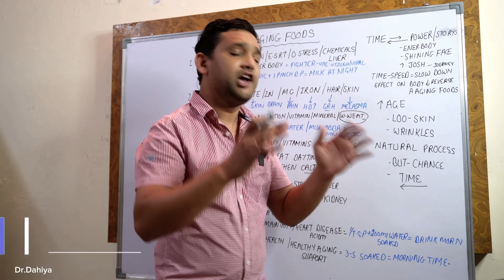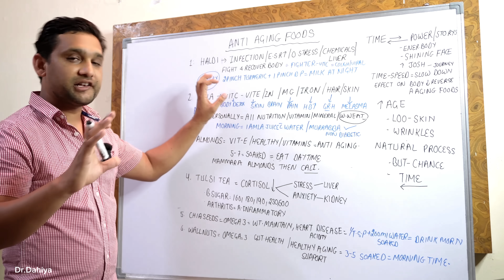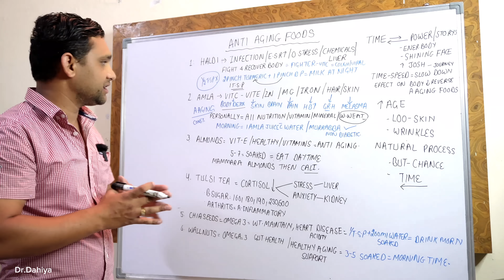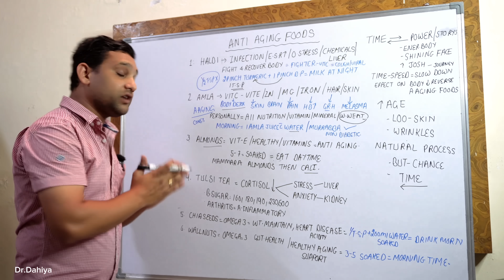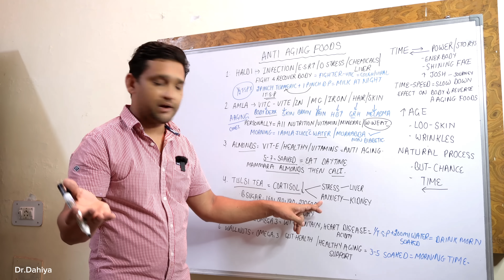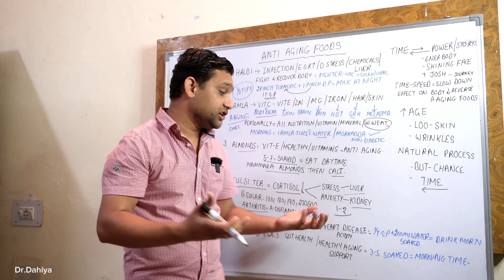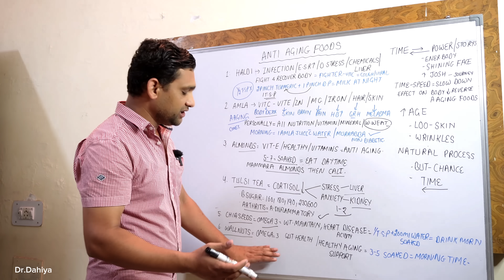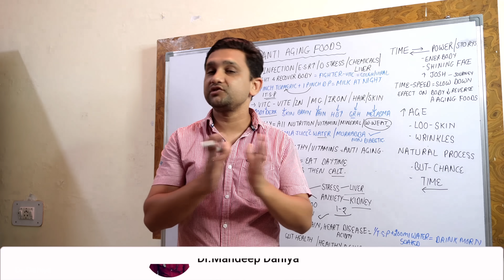बुढ़ापे में कमजोरी दूर करने के उपाय – Home Remedies For Weakness In Old Age In Hindi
लिंग में कमजोरी दूर करने के उपाय,डायबिटीज में कमजोरी दूर करने के उपाय,कमजोरी थकान दूर करने के घरेलू उपाय,डायबिटीज में कमजोरी दूर करने का तरीका,खून की कमी दूर करने के घरेलू उपाय,home remedies,झुर्रियों को दूर करने के बेहतरीन घरेलु उपाय,बुढ़ापे में कमजोरी का एलोपैथिक इलाज,कमजोरी दूर करने की दवा,weakness,डायबिटीज में कमजोरी कैसे दूर करें,कैल्शियम की कमीको दूर करने का नुस्खा,weakness kaise dur kare,झुर्रियों को दूर करने का घरेलू उपाय।,weakness in body

DR.MANDEEP DAHIYA
(MD-Medicine,eh.)cancer
B.H.M.S,D-PH,H.M.O-ABH

Thanks & Regards
Dr.mandeep Dahiya